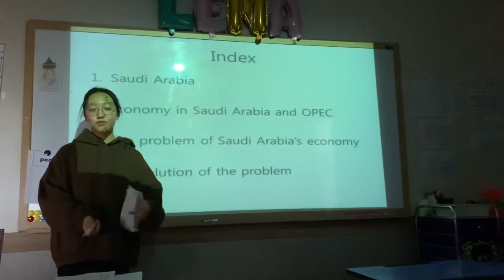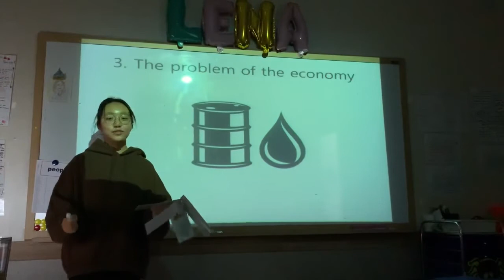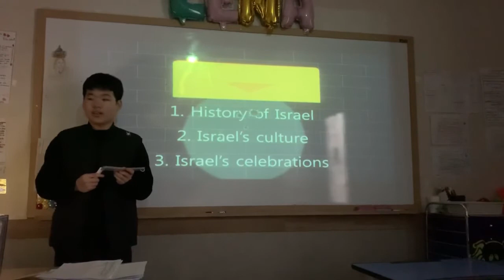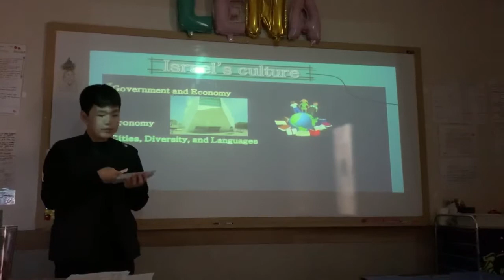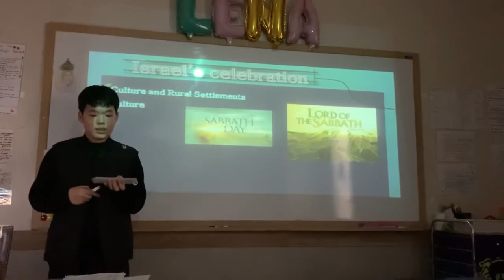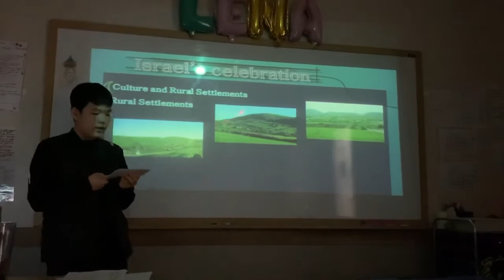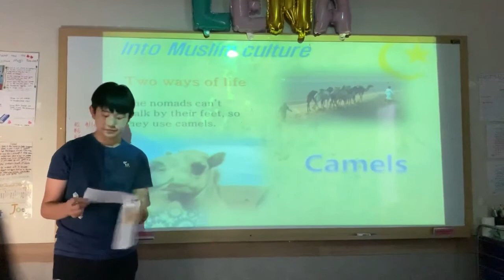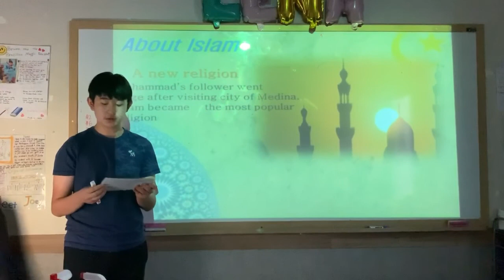[검단정상JLS] 중등부UCC - ACE(3월) / VM - Lena T.